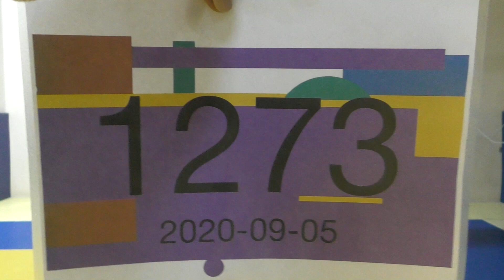U14 DUO MEN ELIZAROV KASHIRIN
E-TOURNAMENT JU-JITSU: DUO JU-JITSU E-SPORT EVENT 2020